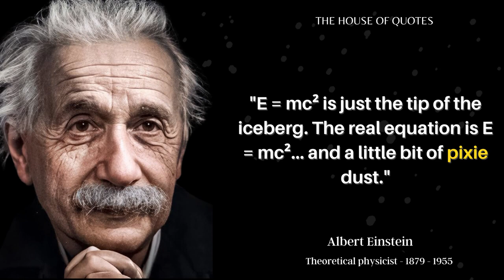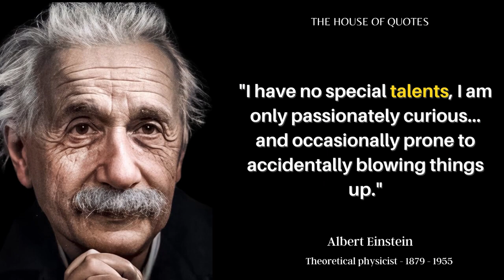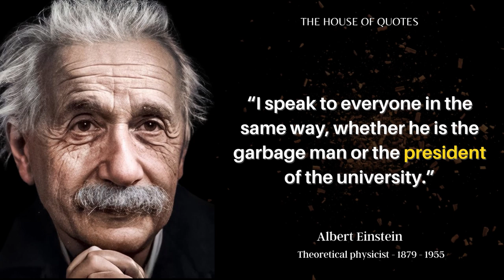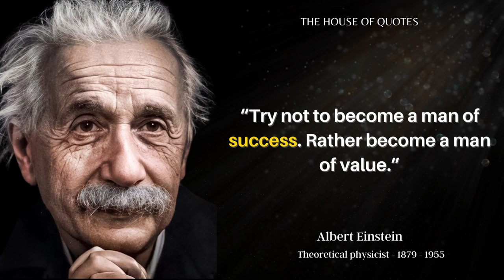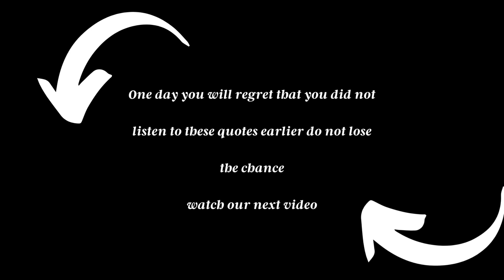20 Albert Einstein Quotes that Forever Changed Our World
🌟 In this captivating video, we're about to crack the genius code and reveal the mind-boggling quotes that went viral across the globe, captivating hearts and minds everywhere. 🌍🔥

Prepare to be amazed as we take you on a journey through time and space, exploring the profound wisdom and unique perspectives that made Einstein an icon of intellectual brilliance. 🧠💡 We'll unravel the secrets behind his most viral quotes and delve into the fascinating stories that surrounded their rise to fame. 🕵️‍♂️✨

Discover the power behind Einstein's words as we dive into the historical context and explore how these quotes resonated with people from all walks of life. 📚🌎 From his iconic musings on creativity and imagination to his thought-provoking insights on the nature of time and the universe, we leave no stone unturned. ⏳🌌

But it doesn't stop there! We'll also examine the incredible impact these quotes had on society, sparking discussions, inspiring generations, and shaping the course of scientific and philosophical thought. 💭🚀 Prepare to have your mind expanded and your perspective forever altered. 🌟💡

Join us on this thought-provoking and visually stunning journey as we uncover the hidden genius behind Einstein's words. 🎢🔍 Brace yourself for a rollercoaster ride of knowledge, inspiration, and a profound appreciation for one of the greatest minds in history. 🚀🤩

Don't miss out on this opportunity to crack the genius code! Get ready to expand your horizons and ignite your intellectual curiosity! 📲🔔✨

Remember, "The only source of knowledge is experience." 🌟🧠 So, let's embark on this incredible journey together and unlock the brilliance of Albert Einstein's quotes that went viral across the globe! 🌍🔥✨